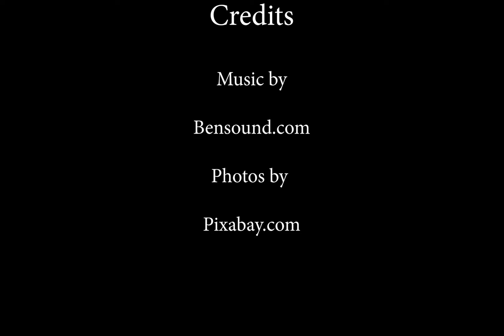JeffSlideShow2023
This short one-minute video provides a slide show of photos of Michigan.  It was done by Jeff Mitchell for his GRC-23 video editing class.